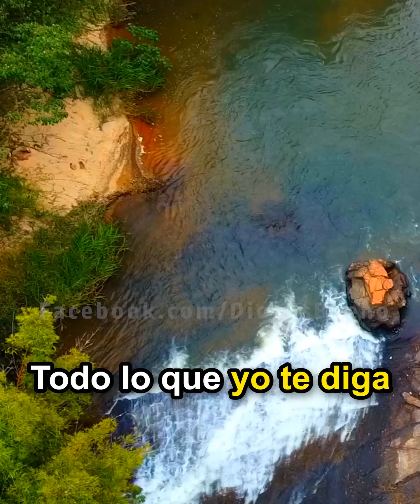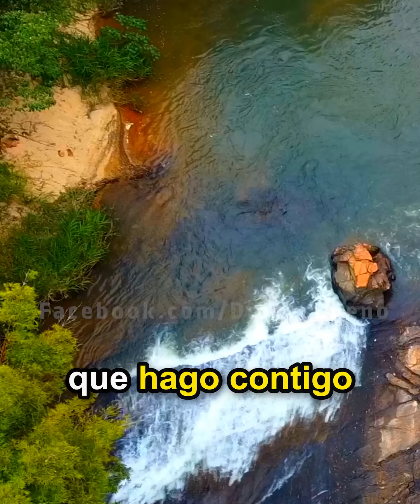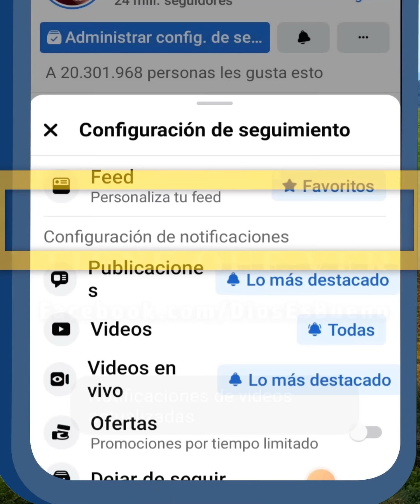Dios te dice hoy: si yo te traje hasta este lugar, es porque nunca te voy a abandonar.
Dios te dice hoy: si yo te traje hasta este lugar, es porque nunca te voy a abandonar, ¿Lo crees? Amén